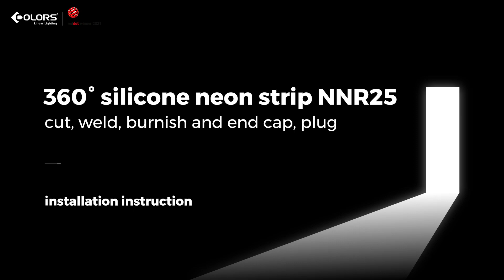COLORS installation | NNR25 round led neon strip cut and weld